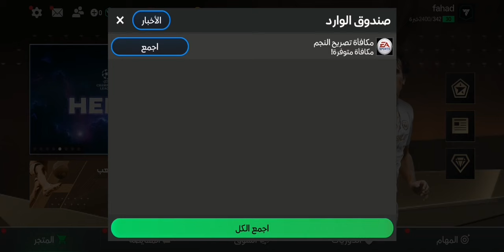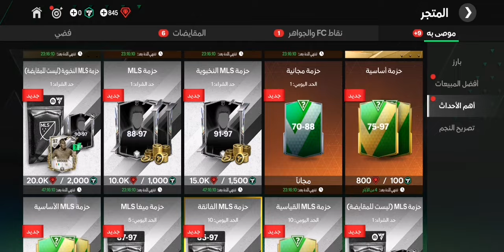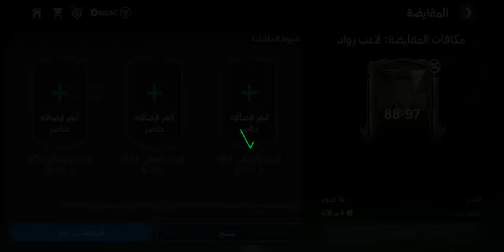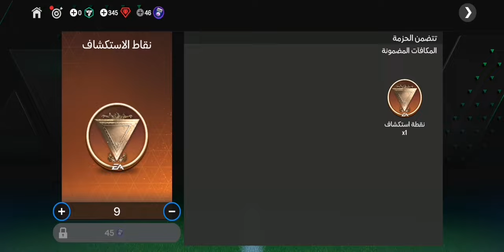كسبت ملايين الكوينز من حدث الرواد +، طلعلي لاعب سعره 28000000كوينز🔥🔥fc_mobile_24